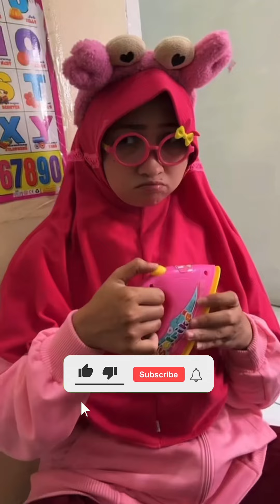VIDIO KOMEDI NGAKAK LUPA BELI BERAPA LITER ?! - PAMER MAINAN | TIKTOK KOCAK HODIJAHMUTZ